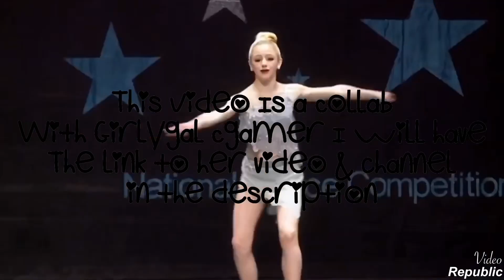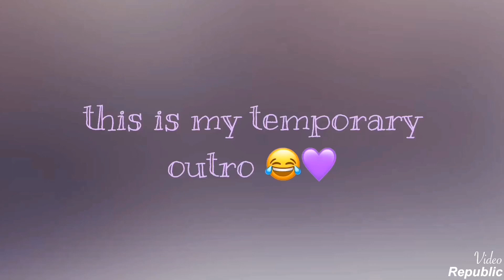♡ Dances With Costumes I Would Wear To Dance Class (COLLAB) ♡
My Name Is Paige Marie! I Have Been on YouTube for almost 2 months now, (wow time has really gone by) and I love all things Dance Moms, If you have any suggestions or ideas to improve my videos please feel free to comment down below.
And Make sure to turn your post notifications on to see my videos. 💕

★I’m 13

★ My Favorite Dancers are Chloe & Kendall

★ I’ve Been Dancing for 11 Years

★ Audioswap Intro By (Aldc Lightning) 💖

★Intro By Claddie Aldc (thank you so much)

★ Outro By (none) 💜